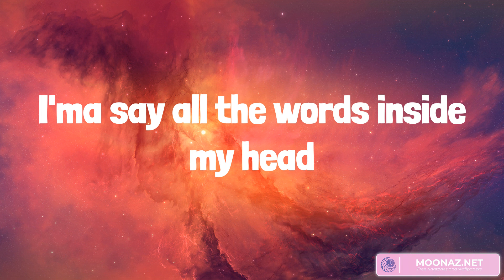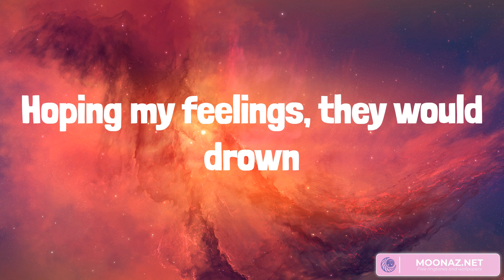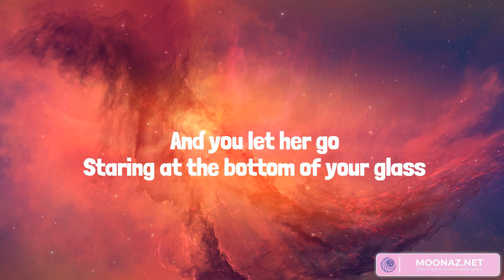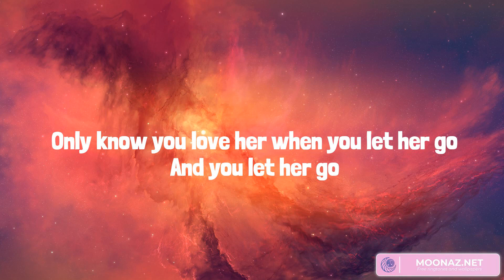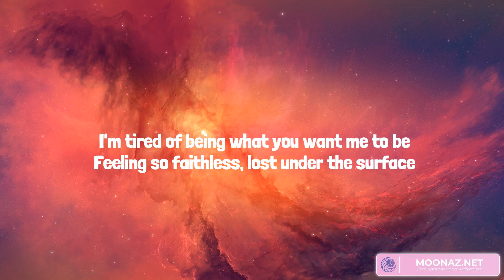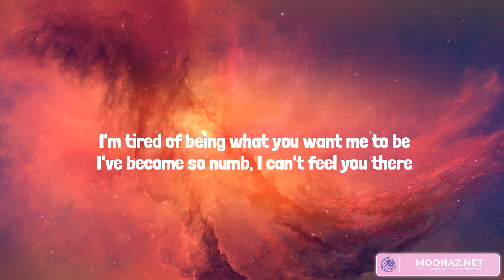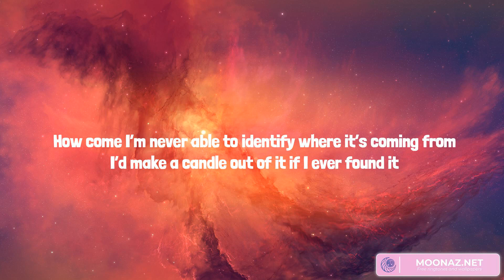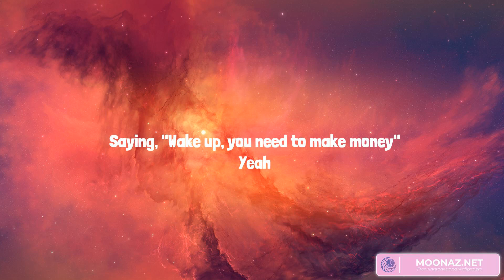Best Summer Songs 2023 ♫ Summer Hits 2023 - Believer, Let Her Go